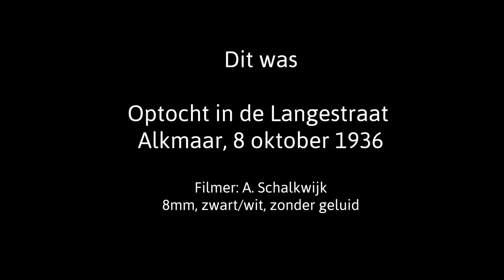Optocht in Alkmaar (8 oktober 1936)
De Alkmaarsche Courant van donderdag 9 oktober 1936 bevat een schitterend verslag van de 8 oktober vieringen van de dag ervoor. In die tijd nog echt 8 oktober ‘herdenking’ genaamd… Duizenden feestvierders hebben die donderdag de straten van Alkmaar gevuld. Toespraken, muziek en gezang wisselden elkaar af, evenals applaus, gelach en gejuich op de pleinen en in de kroegen. Eén van de hoogtepunten die dag was de grote optocht. Een bonte stoet verklede Alkmaarders trok langzaam aan het massaal toegestroomde publiek voorbij. Thema was dit jaar ‘Het Oosten’ en Oost ontmoette West in onder andere de Langestraat. Wat moet het een kleurrijk geheel zijn geweest. De heer Schalkwijk maakte met zijn 8 mm camera een mooie opname van de optocht; zonder geluid en in zwart-wit.

Bron: filmcollectie Regionaal Archief Alkmaar